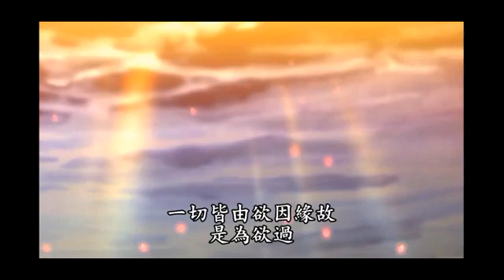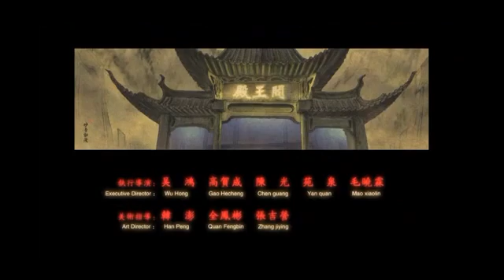冥报记 之 周武帝